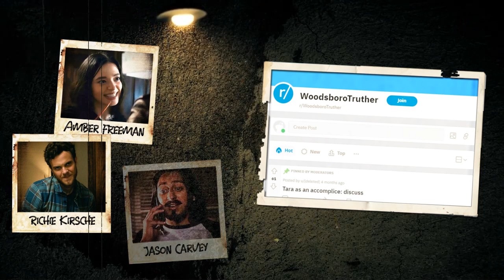Ghostface Breaks Down Stu & The Scream 4 Cult Clues | Popcorn Theory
This is part 4 of our 6 part deep dive into all of clues around Stu being the mastermind in the Scream franchise.

Popcorn Theory Logo rights: David Partenio
Popcorn Theory Writer: Dave Partenio
Intro/Outro Design: David Partenio
Intro/Outro Music: Charlie Johnston